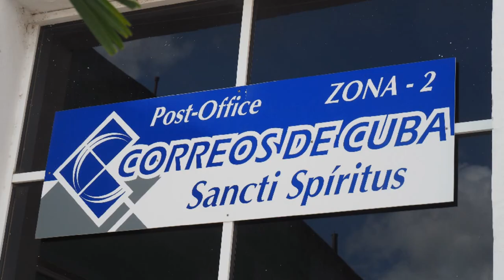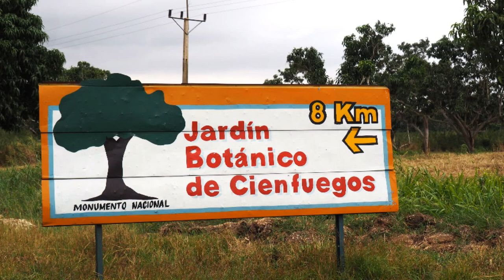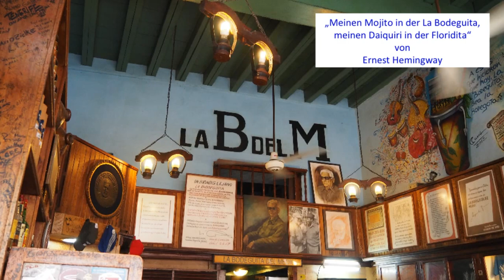Kuba-Rundreise mit Rundum-Betreuung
Kuba-Rundreise mit Heideker Reisen - Reisen in netter Gesellschaft